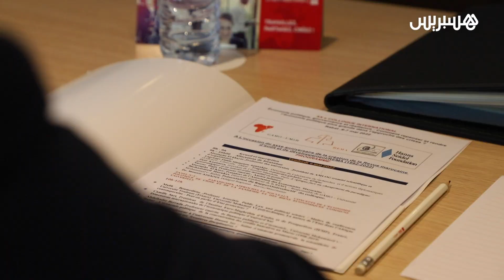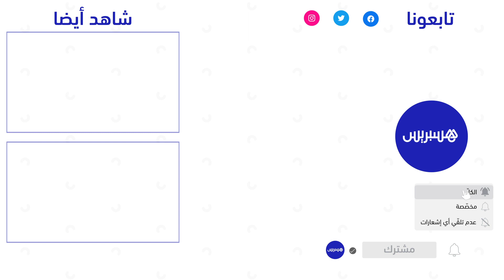باحثون يتدارسون علاقة السياسة بالاقتصاد في ندوة حول الاقتصاد السياسي